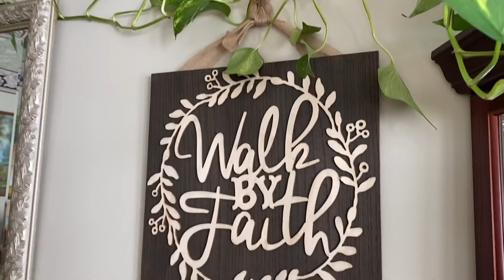My indoor plants collection💜